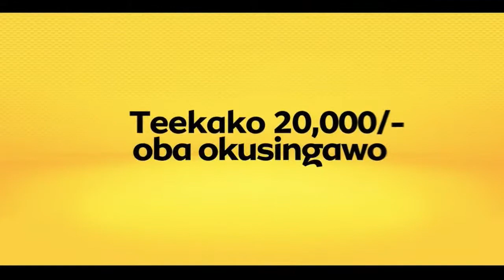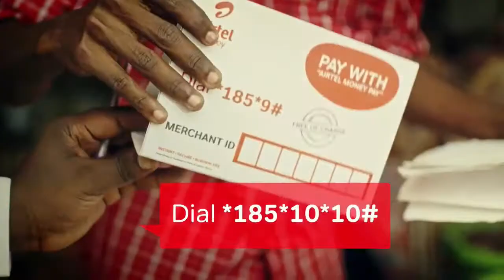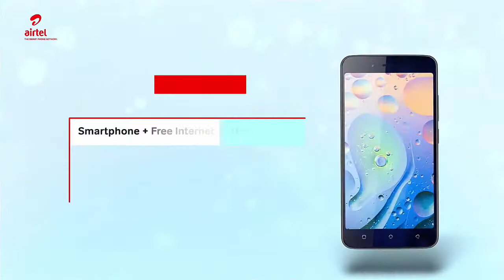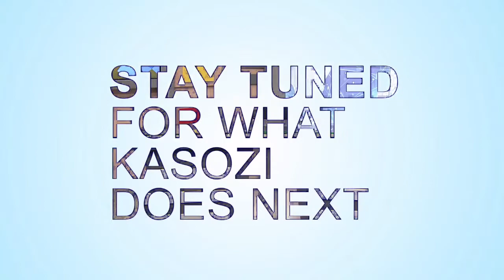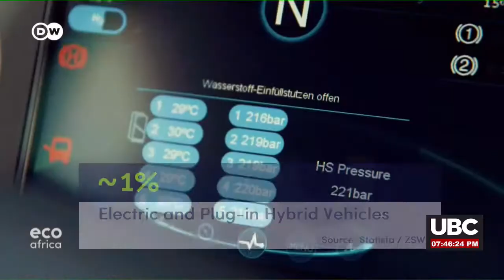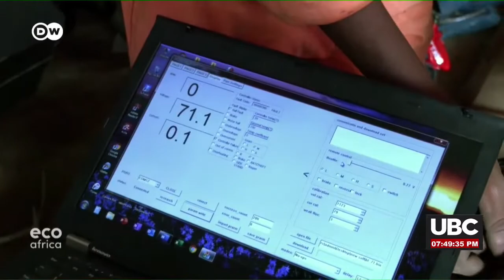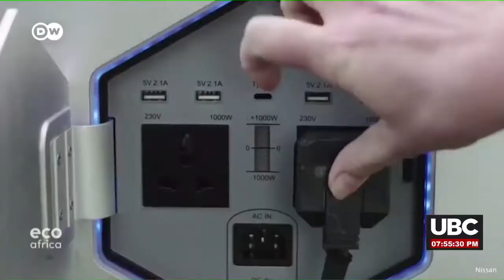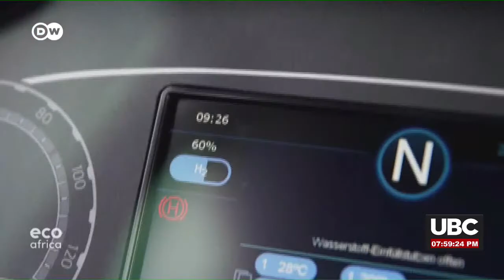UBC LEERO Ne Aminah Nabuule Kagimu | 25th June 2022